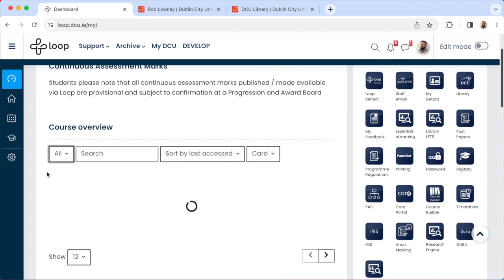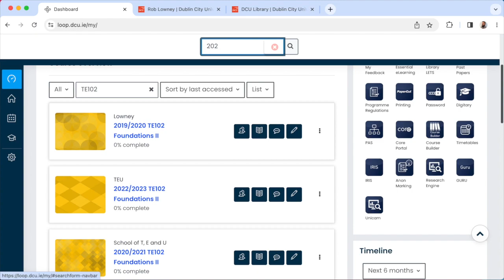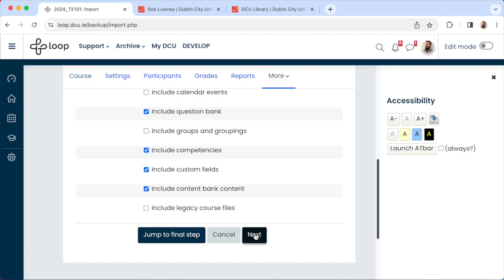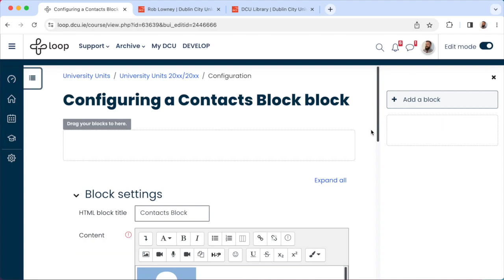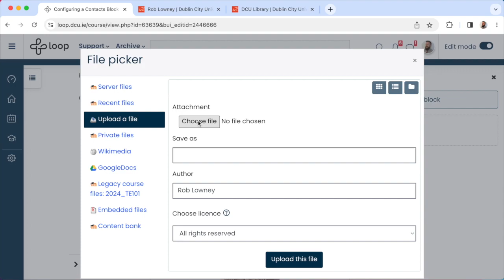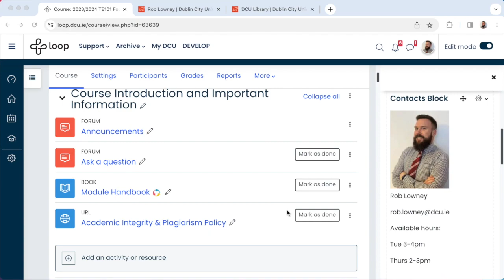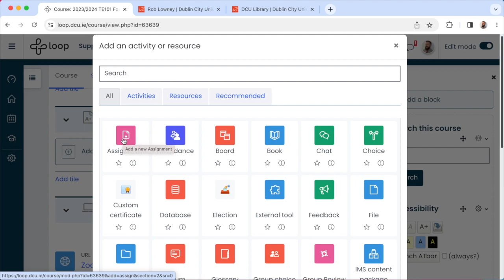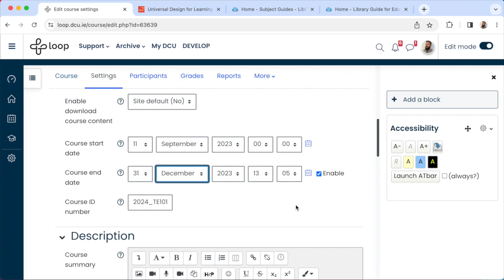Importing content from last year’s Loop course into your new, empty Loop course for 2023-2024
This short video shows you how to selectively bring your content from last year to your new course page for the 2023/2024 academic year on Loop and to make other key configurations